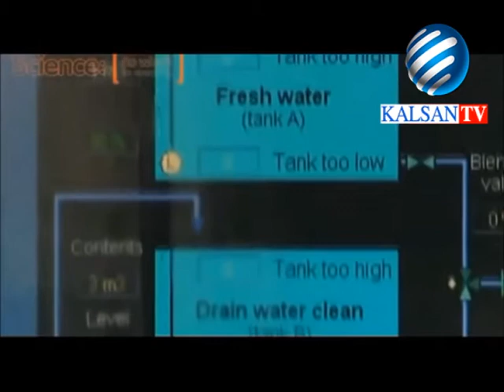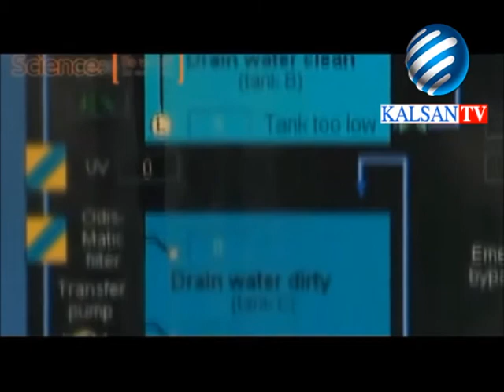BARNAAMIJKA KALSAN IYO KULIYADAHA EE SUUDAAN DAAWASHO WACAN